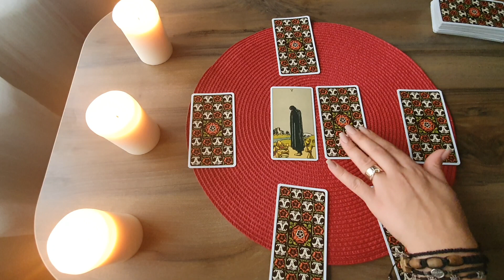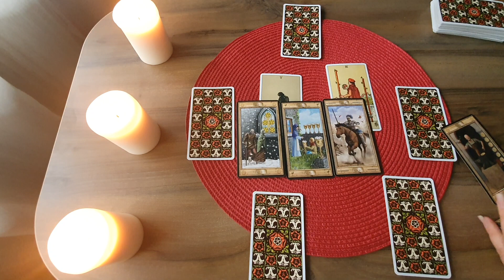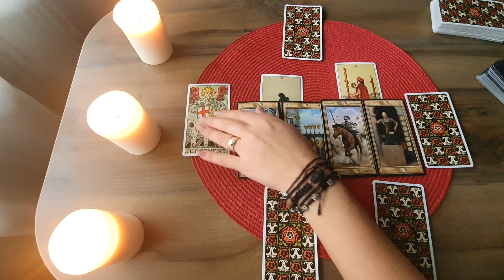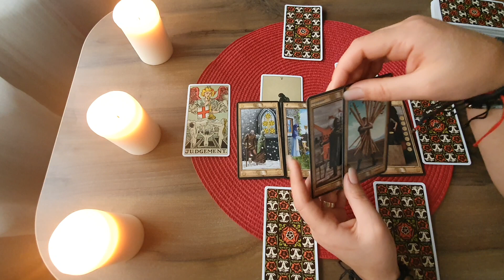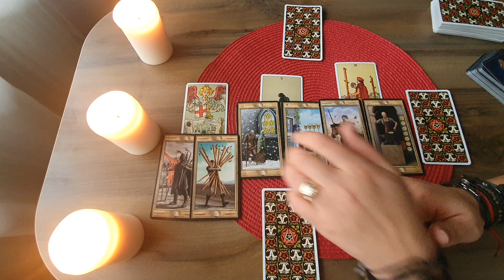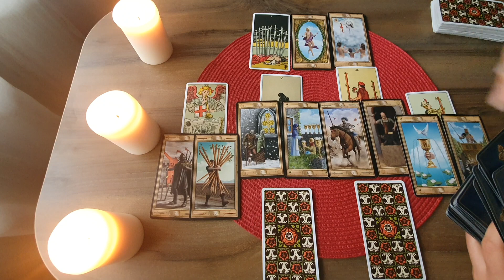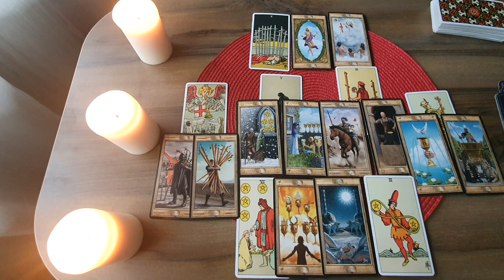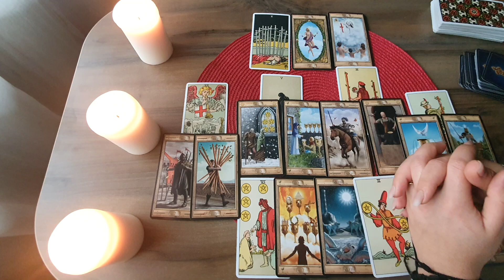Etalare Dragoste!!! Berbec !!! 1 - 15 Decembrie 2020!!!